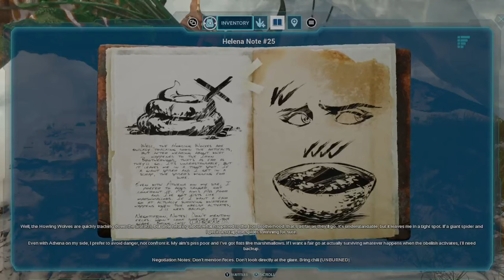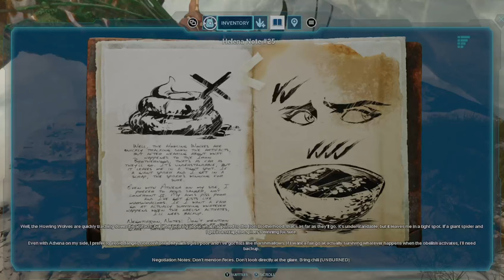Helena Note #25 || Explorer Note x Ark Survival Ascended from Official PVE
It's in the hole; not that difficult to find if you follow the landscape of the video